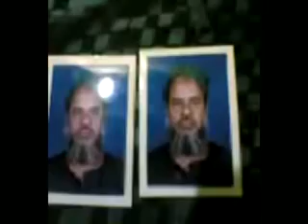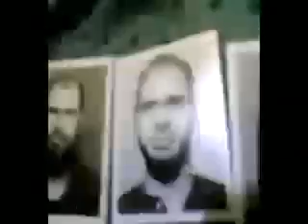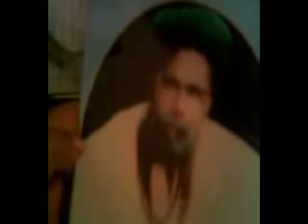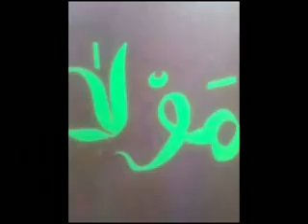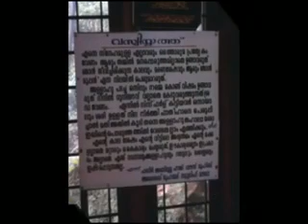heart touching madh song... 😰🖤🖤